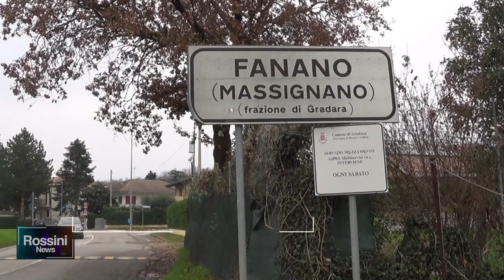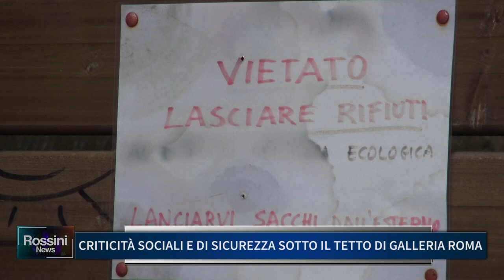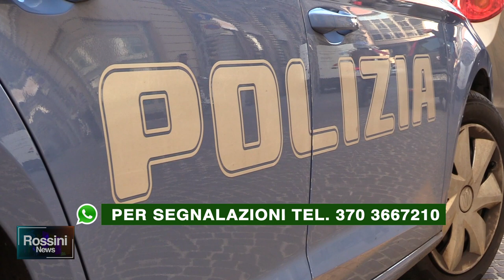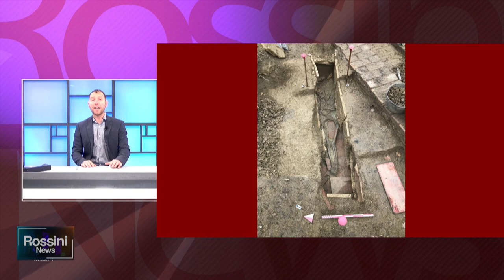ROSSINI NEWS 27 DICEMBRE 2021